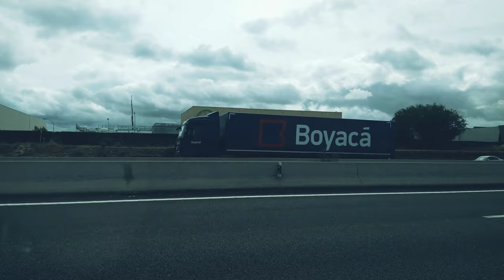( FREE ) 4K -Bancos de videos sin Copyright para relajación/libreria Urban A.V Design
EXTRACTO DE LA SERIE NATURE /
EXTRACT FROM THE NATURE SERIES

BEHANCE:     artistvillaf

vídeos libres de derecho para uso comercial gratis.

a.v.design,Licencia Creative Commons ,videos con  Licencia Creative Commons , imágenes sin copyright,videos sin

copyright,descargar imágenes sin copyright,páginas para descargar imágenes sin copyright,páginas para descargar videos sin

copyright,imágenes y videos sin copyright,recursos para youtubers,creative commons,descargar imagenes sin copyright,imagenes sin

copyright,dónde descargar imágenes sin copyright

videos sin copyright,descargar videos sin copyright,videos libres de derechos de autor,como descargar videos sin copyright

+,videos para proyectos,sin derechos de autor

videos gratis,videos sin derechos,videos sin copyright,german colino,videos profesionales,videos libres de derechos,bancos de

stock gratis,videos de stock gratis,videos de stock sin derechos,creative commons,descargar videos gratis,conseguir videos

calidad

marketing,duon,duon creative,duoncreative,agencia marketing,marketing y publicidad,publicidad,bancos de videos,banco de videos

instagram,consejos marketing,videos para mi web,como usar videos,derechos de autor,diseño web,wordpress,videos gratis,videos

corporativos,descarga de videos gratis,coverr,pexels,darefull,dareful,videezy,mazwai

EXTRACTO DE LA SERIE URBAN /
EXTRACT FROM THE URBAN SERIES

BEHANCE:     artistvillaf

videos sin copyright,descargar videos sin copyright,videos libres de derechos de autor,como descargar videos sin copyright+,videos para proyectos,sin derechos de autor